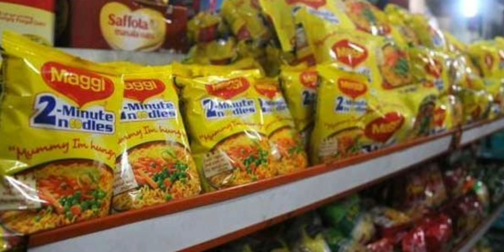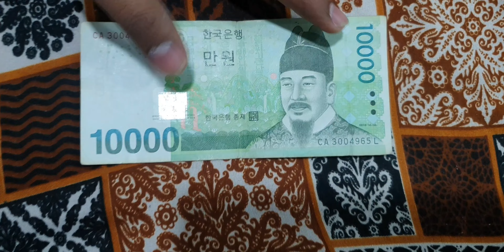ಕೊರಿಯಾಗೆ ಬಂದರೆ ಆಗ್ತೀರಾ ಕೋಟ್ಯಾಧಿಪತಿ INR vs KRW | INDIAN can become MILLIONER in SOUTH KOREA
INR vs KRW| ಕೊರಿಯಾಗೆ ಬಂದರೆ ಆಗ್ತೀರಾ ಕೋಟ್ಯಾಧಿಪತಿ | INDIAN can become MILLIONER in SOUTH KOREA  | JAYAKAR KUNDAPURA

Please let me know if you want to feel anything from Korea I will do my best as your friend,
Because I'm in your DREAMLAND South Korea

Please do comments
Let's spread Kannada